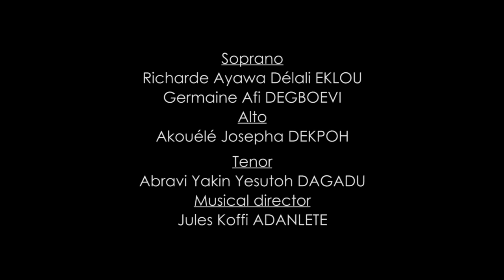Yesu enye Fia - Salut et Joie by Kids Praise Togo ( Afi ) Togo Gospel Music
Vidéo enregistrée en live à Lomé (Eglise du Ministère de la foi) le 28 avril 2019 lors de la finale de Kids Praise 4.
Ingénieur de son FOH : Yayra Bryan
Prise de son, Mixage et Mastering : MD Studio
Captation video et montage : ExcellMedia
Batterie, Loops and Pad: Joseph Akouete Dekpoh
Bass: Jules Koffi ADANLETE
Piano : Kwame Noé Dominique NAYO
Organ/Synthetiseur/String/Brass; Dominé N'TSAKPOE
Guitare: Edouard MISSIAMENOU
Soprano: Richarde Ayawa Délali EKLOU, Germaine Afi DEGBOEVI
Alto: DEKPOH Akouélé Josepha
Tenor: Abravi Yakin Yesutoh DAGADU